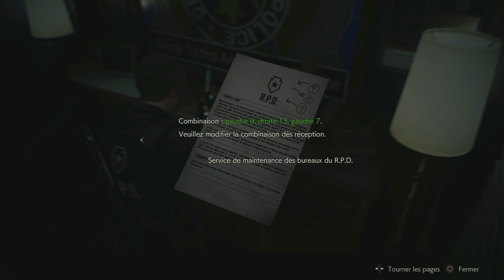UNE MENACE SUPPLÉMENTAIRE ! | RESIDENT EVIL 2 REMAKE (LEON - HARDCORE) #3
En tout cas si tu as aimé cette vidéo pense à laisser un like, ça te prend 2 petites secondes et ça fera grandement avancer la chaîne , merci :)
C'est le meilleur moyen d'augmenter le référencement des vidéos et donc que la chaîne ait une meilleure visibilité :)

Tu peux également suivre toutes les infos concernant la chaîne

► PlayStation Network PS4••► LegendaryArcanin
 (je n'accepte que si vous me dites qui vous êtes)